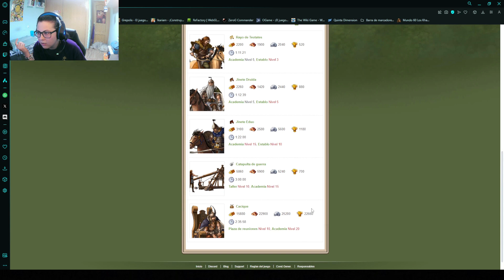Travian: Legends | Gameplay en Español - Ep.3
Entra en una historia contada por una compleja red de acciones de los jugadores. Viaja por un mundo tan vasto que hasta el más rápido tardará días en cruzarlo. Fieros germanos, tenaces romanos y ladinos galos estarán a tu lado - o en tu camino. Un sistema de comercio administrado totalmente por los jugadores que permite a la persona adecuada hacer una gran fortuna. Intenta conseguir cada artefacto único - o haz que tu Maravilla sea la más rápida nunca construida. en Travian: Legends puedes ser quien tú quieras ser.
Este es el inicio de una serie por el 20º Aniversario de Travian. Espero que os guste!